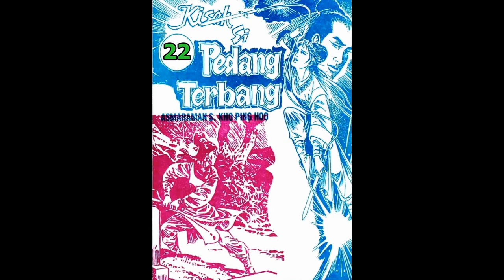Seri Cerita Silat KISAH SI PEDANG TERBANG JILID 22